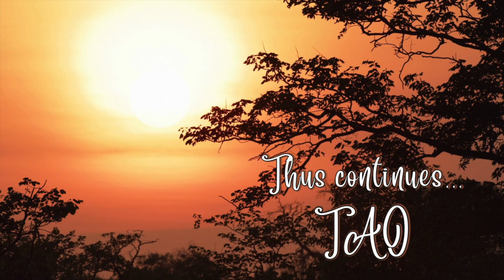Tao Overflows - Exploring Life Totally Is the Way